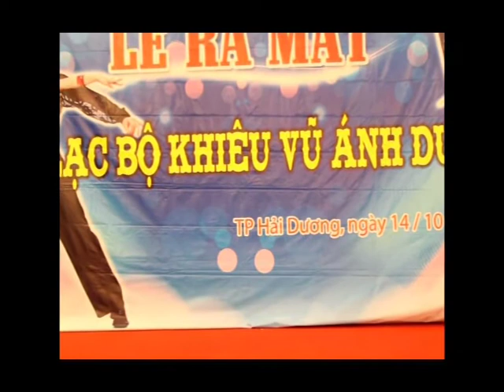tiec mung ra mat CLB khieu vu anh duong